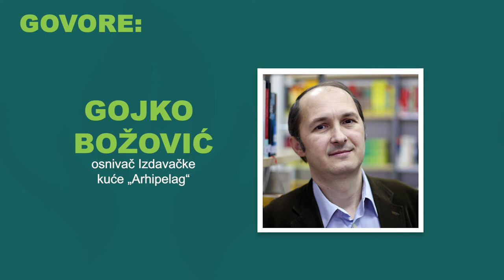Najava: „Zaslužujemo li bolje❓“ - NOVI MANDAT OPTIMIZMA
Subota, 26. septembar, 18h
Velika sala Kulturnog centra Zrenjanina

PROGRAM:
- Branislav Guta Grubački: Interaktivni vodič kroz BG talas Novog Optimizma
- Nikola Čuturilo Čutura "Neko kao ja" (live)
- Jovana Popović "Zemlja malograđana" (spot)
Tribina „Zaslužujemo li bolje❓“
Učestvuju:
📢 Čedomir Čupić 📢 Dragoljub Draža Petrović
📢 Gojko Božović 📢 Milena Dragićević Šešić
📢 Teofil Pančić 📢 Senka Jankov
Moderator:
🟢 Željko Bodrožić

- Društvo prijatelja Novog Optimizma: MANIFEST NOVOG OPTIMIZMA